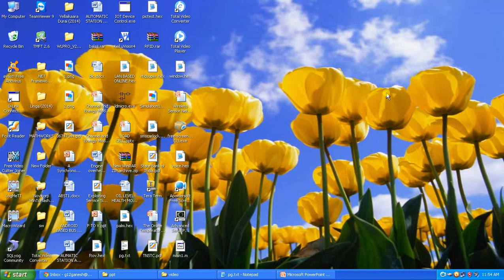IEEE 2014 MECHANICAL SPEED BRAKE POWER GENERATOR